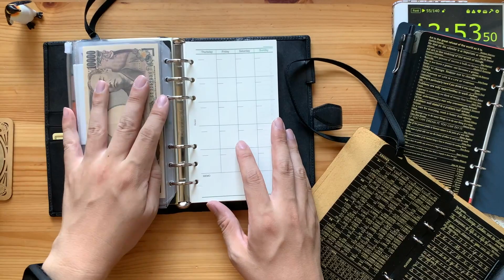マイナポイントで買ったロロマクラシックバイブルサイズを開封して愛でる